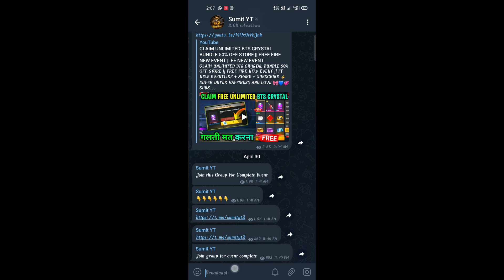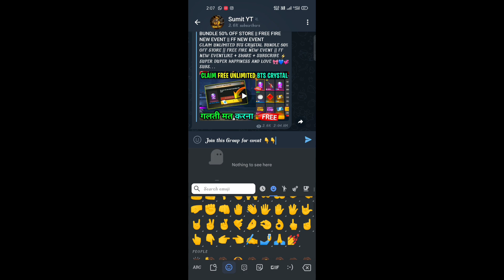INVITE FRIENDS AND WIN EVENT | HOW TO COMPLETE INVITE FRIENDS AND WIN EVENT|SECRET TRICK TO COMPLETE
SECRET TRICK 🤩 मिल गई | HOW TO COMPLETE INVITE AND WIN EVENT | INVITE FRIENDS AND WIN EVENT TRICK

Register now and get a chance to win an iPhone 13 and many more Rewards& Gift Even after sharing it with your friends, you will get free bonus of 300 that too for unlimited times!

INVITE & WIN EVENT FREE FIRE 🥳 ll HOW TO COMPLETE INVITE FRIENDS & WIN EVENT ll FF NEW EVENT ll
424

1.Garena Free Fire Indonesia Live 🇮🇩
2.Garena Free Fire Brazil Live 🇧🇷
3. Garena Free Fire Live Pakistan 🇵🇰
4.Garena Free Fire India Live 🇮🇳
5.Garena Free Fire Singapore Live 🇸🇬
6.Garena Free Fire Thailand Live 🇹🇭

(11) free fire new event max
(12) free fire max new event
(13) ff max new event today

1.Garena Free Fire Indonesia Live 🇮🇩
2.Garena Free Fire Brazil Live 🇧🇷
3. Garena Free Fire Live Pakistan 🇵🇰
4.Garena Free Fire India Live 🇮🇳
5.Garena Free Fire Singapore Live 🇸🇬
6.Garena Free Fire Thailand Live 🇹🇭

 free fire new Max exclusive Event Pura kaise karen
 how to complete max exclusive Event Pura
 free fire max new invite And win event
 free fire max exclusive Event Gloo Wall Kaise Milenge
 free fire New max exclusive Event full details
 max exclusive invite and win inviters Event rewards
 HOW to get Gloo Wall skin free fire max exclusive Event
 New max exclusive Event rewards Kaise Milenge

free fire max exclusive invite and win
 how to complete invite and win
 invite and win event ff max rewards
 ff max rewards
 invite and win free fire max